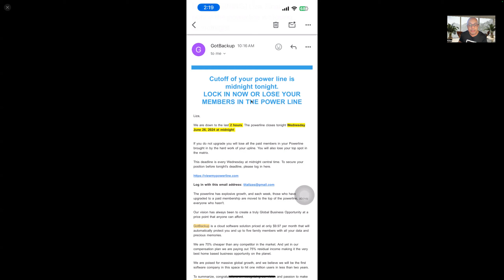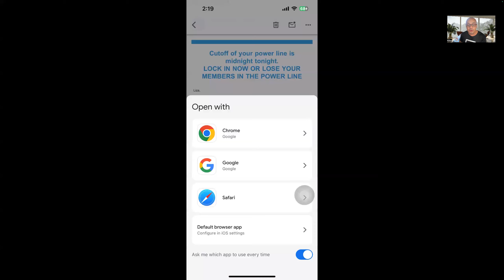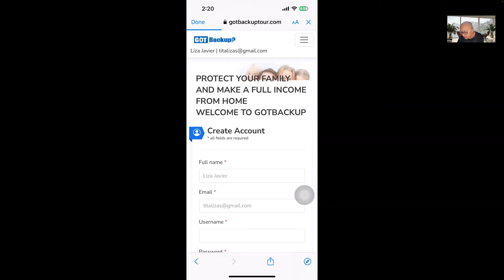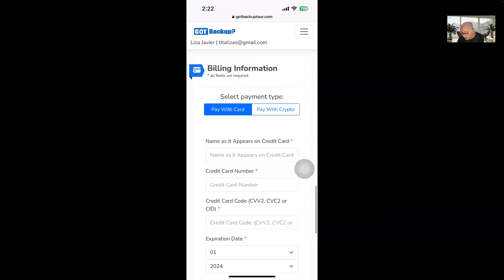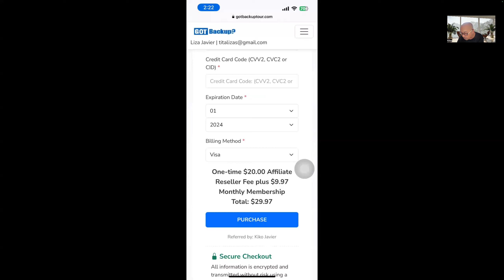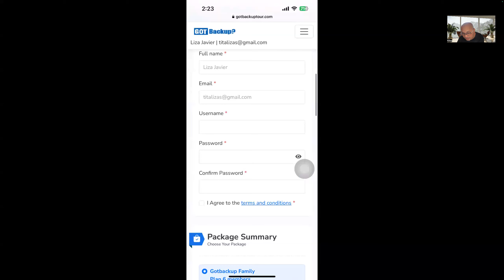Gusto ko na mag JOIN! Paano mag bayad?